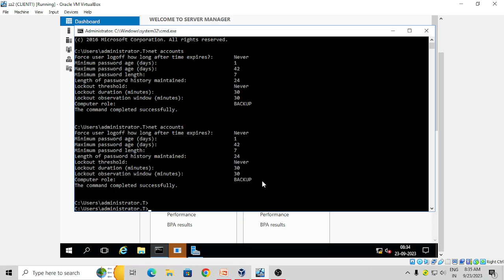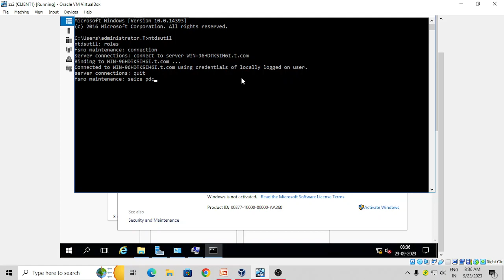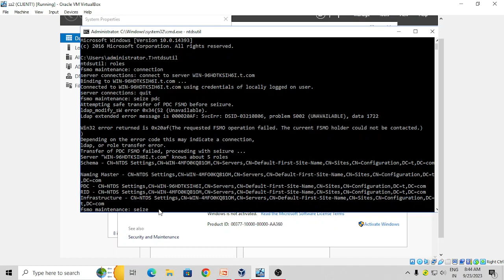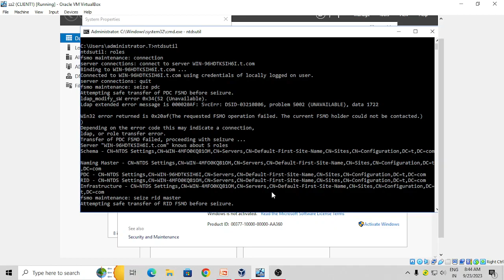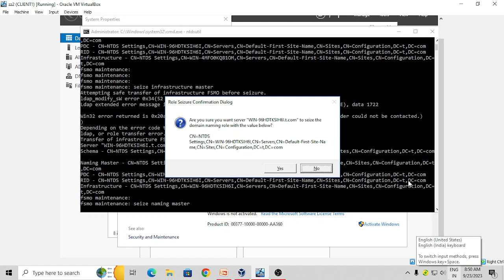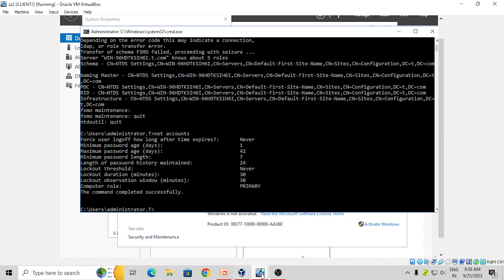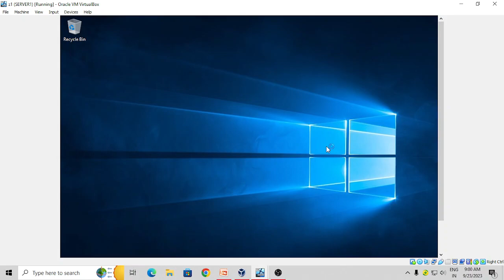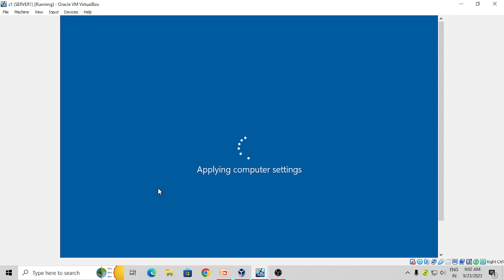beginner day 125 | seize FSMO role | how to seize the role in case of primary server crashed